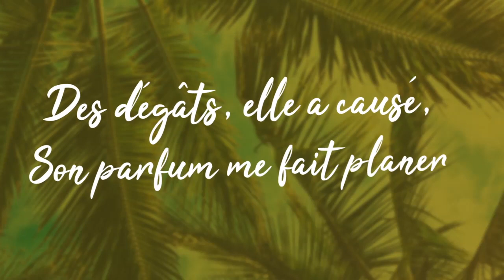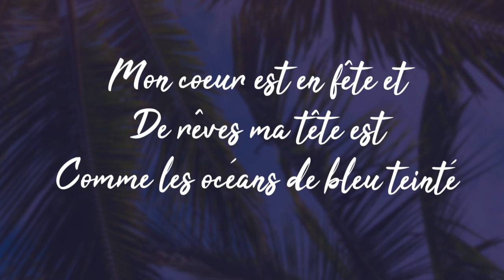Ari - Elle Me Fait Voyager [LYRICS VIDEO] / Disponible sur toutes les plateformes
Rejoignez moi sur les réseaux :
Rejoins moi sur la toile !